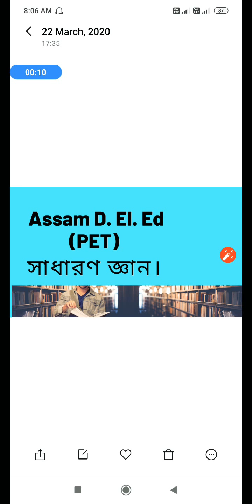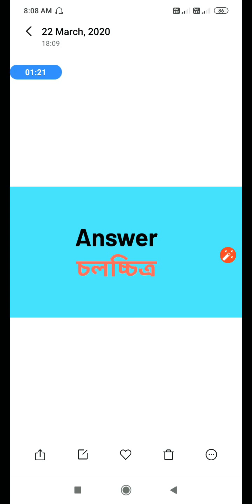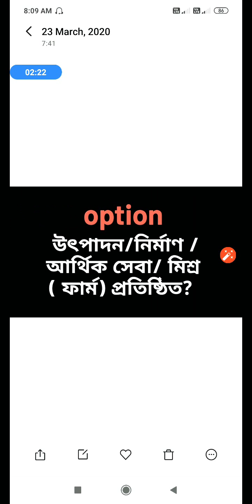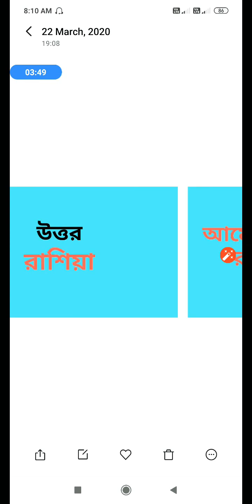ASSAM D. El. Ed. (PET) 2020-2022 সাধারণ জ্ঞান । # DElEd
NGUIDELINE
This video is related to Assam D. El. Ed (Pre Entry test) examination who prepare this examination I  teach General Knowledge

যদি আপনি ওয়েবসাইট চান ডিএলিডড এখানে ক্লিক করুন 👇 /if you find D. El. Ed Link Please 👇

আপনি যদি ডাইরেক্ট লিঙ্ক  পেতে চান তাহলে ক্লিক করুন এইখানে 👇   /

2.